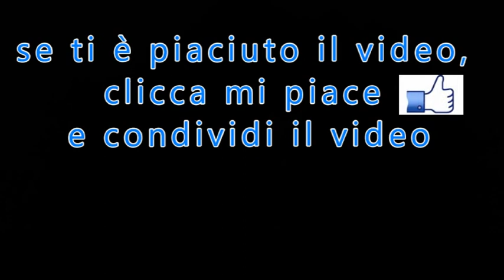Con l'Immacolata è la felicità!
di Padre Stefano M.Miotto,  FI
tratto da: "Il Settimanale di Padre Pio"
n.38 del 4 Ottobre 2020
PER ABBONARSI:
 C/C postale n°: 70272836
 Intestato a: Ass. Casa Mariana Editrice
 Causale: Per Il Settimanale di Padre Pio - tipo di abbonamento
 Codice IBAN: IT61 S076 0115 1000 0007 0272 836